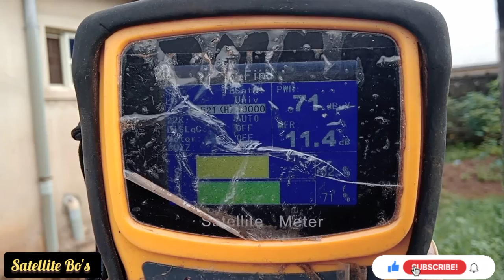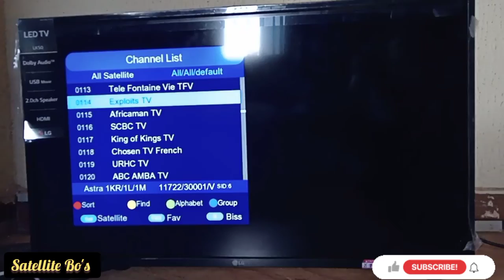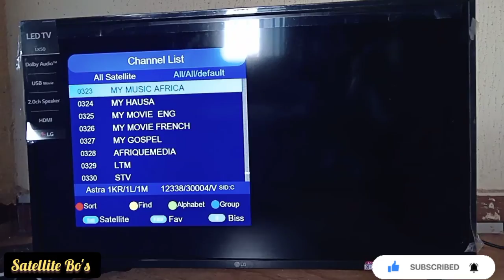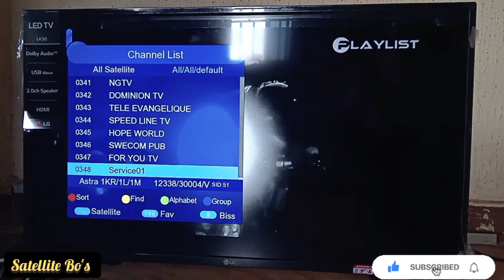EUTELSAT 16 EAST SATELLITE: DISH POSITION, FREQUENCY AND CHANNEL LIST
Receivable Satellite Channels On Eutelsat 16A At 16.0E In Sub-Sahara Africa.

Just get yourself a minimum of 60cm dish or preferably use 90cm to get a high-quality signal, and the following channels will be available in your receiver after scanning.

Frequency 10804 H 30000, 12521 H 30000 e.t.c..

SATELLITE

Dstv Extra view: How To Connect Diplexer/ Combiner For Hd Decoders- heart beat cable & Dual Lnb